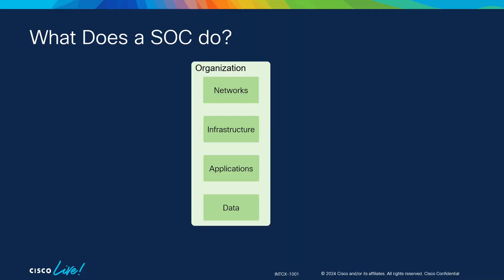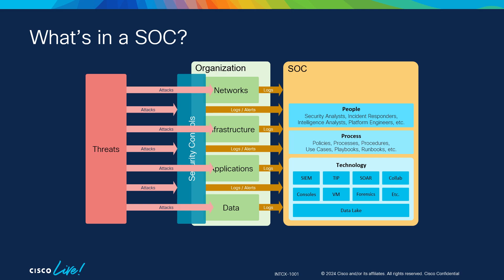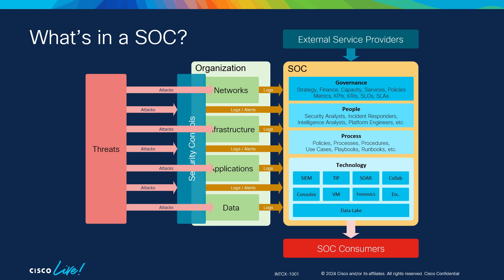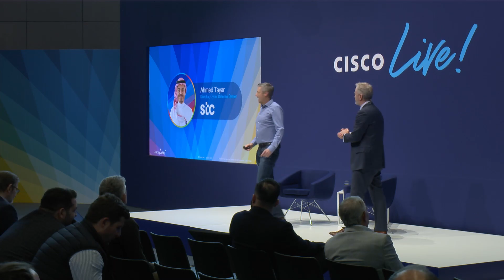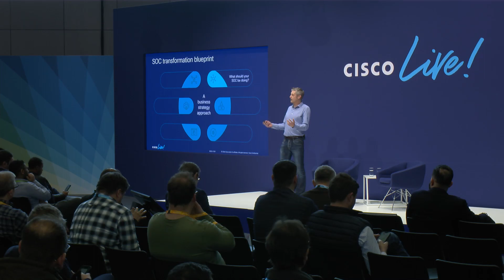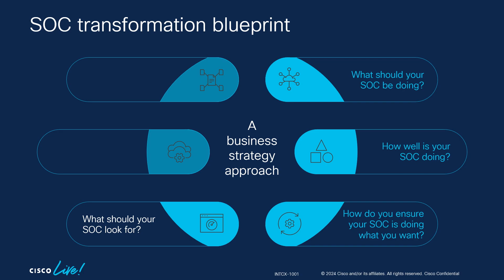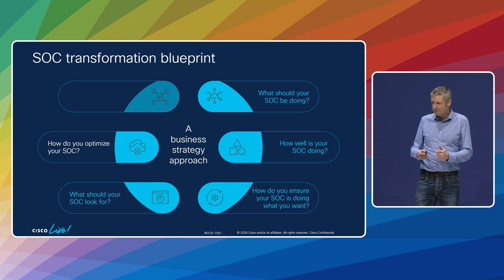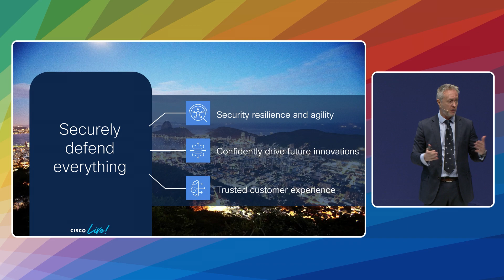Achieving Security Resilience Through a Reimagined SOC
As the digital frontier expands exponentially and threats multiply, the security of an organization’s data and maintaining a robust cybersecurity infrastructure are paramount. Security operations center (SOC) is essential to any organization's security strategy, but many struggle to optimize their SOC operations, impacting rapid threat response and prevention. In this session, you’ll learn how CX can help you transform your SOC to ensure security resilience. From strategic advisors to help you assess capability gaps and automation to optimize operations to how we’ve delivered new innovations with AISecOps, cyber for business, and industry-first SOC use case development framework for a more powerful cybersecurity infrastructure.

Look for sessions on-demand at ciscolive.com. Follow ‘Cisco Live EMEA’ on social media and join the conversation using